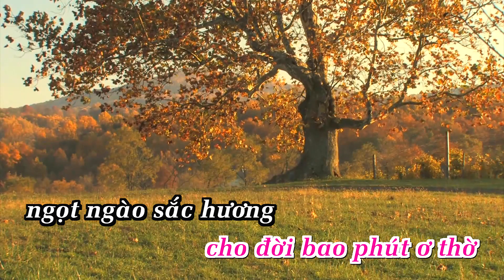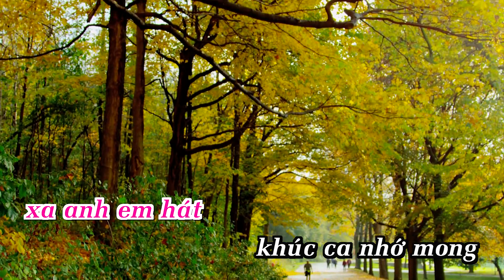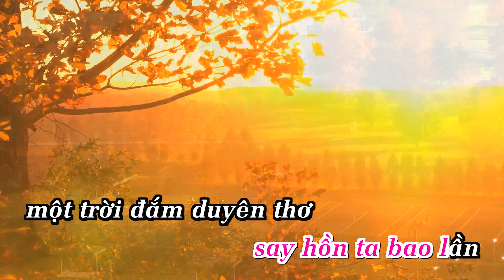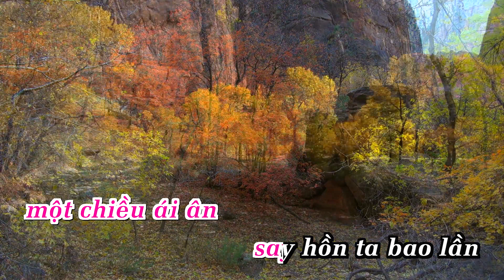ANA karaoke 50077-BÓNG CHIỀU XƯA | Tone Nữ | Showbiz [ Bản chuẩn ]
LỜI BÀI HÁT ANA karaoke 50077-BÓNG CHIỀU XƯA | Tone Nữ   | ANA karaoke | Showbiz [ Bản chuẩn ]
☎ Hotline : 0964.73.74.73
Công ty Hoàn Vũ mang tên ANA Smart Karaoke System là một thương hiệu uy tín dẫn đầu về các dòng sản phẩm Karaoke bao gồm Đầu Karaoke, Micro Điện Tử, Loa, Amplifier,…Với bề dày hơn 20 năm hình thành và phát triển, phục vụ hơn 500 đối tác trong và ngoài nước, Thương hiệu ANA Smart Karaoke System đã khẳng định vị trí của mình trên thị trường Việt Nam, hướng đến khẳng định giá trị cao ngoài nước và đã có những bước phát triển không ngừng trong việc cung cấp nhiều dòng sản phẩm công nghệ về Karaoke hiện đại nhất và đạt chất lượng tốt nhất.